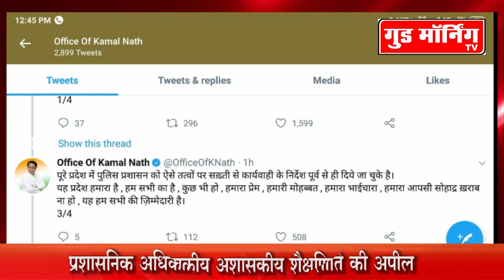अयोध्या फैसले के बाद रीवा में पुलिस का पहरा तेज, लोगों से शांति की अपील || Good Morning TV